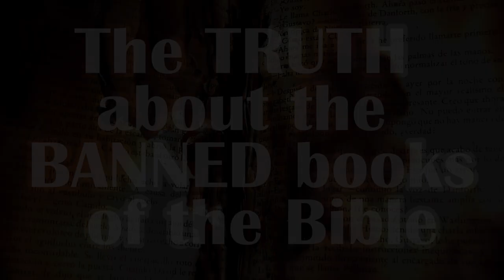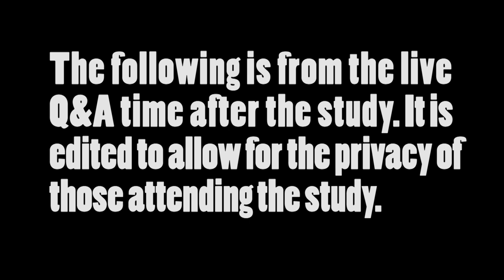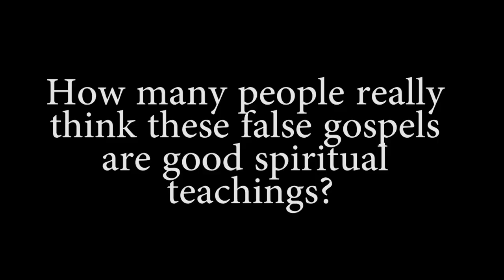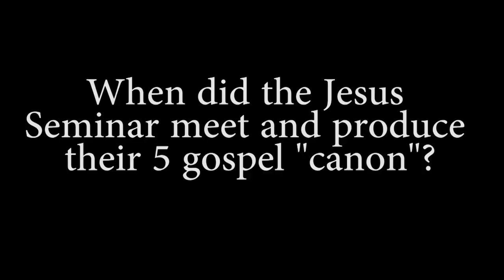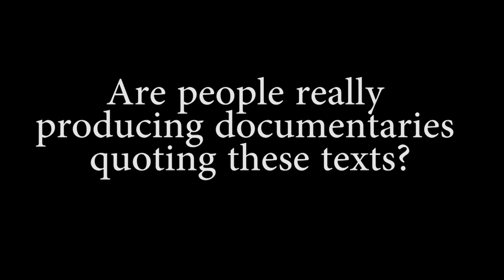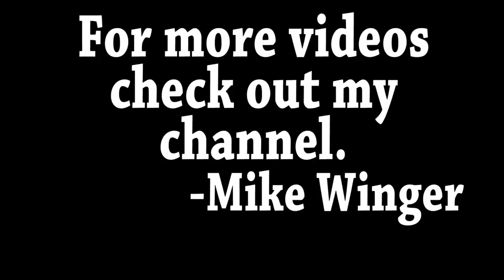The Truth About the "Banned Books" of the Bible: Evidence for the Bible pt14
Including quotes and summaries of the "lost gospels" and "banned books". Never again be caught off guard or confounded by references to the Gospel of Thomas, the Gospel of Peter, the Gospel of Mary, or the Gospel of Judas.